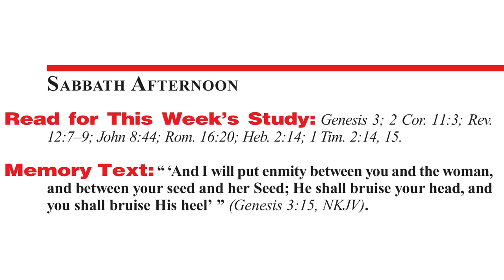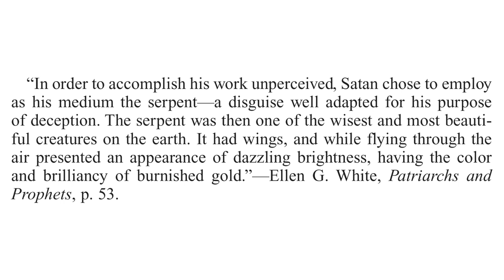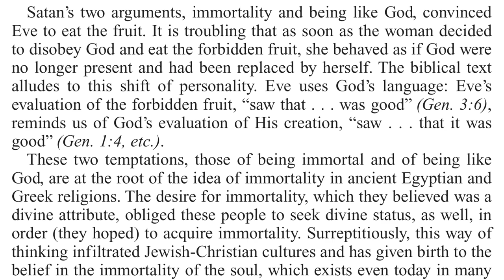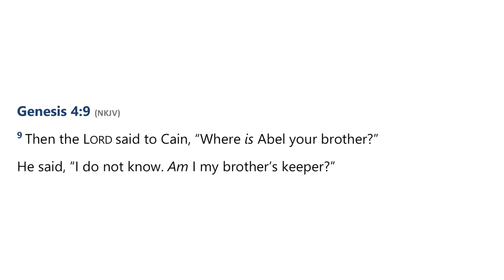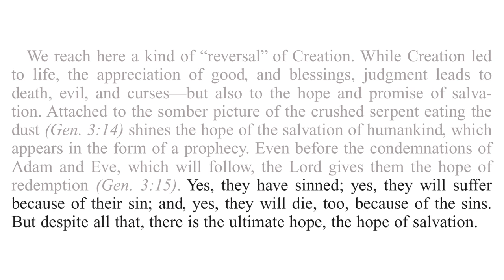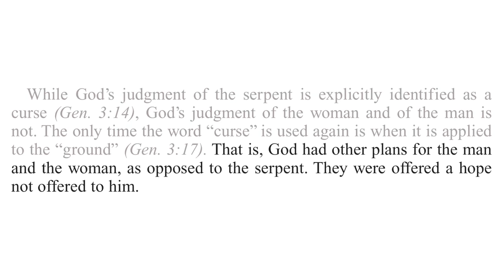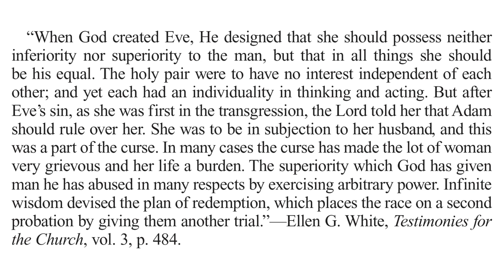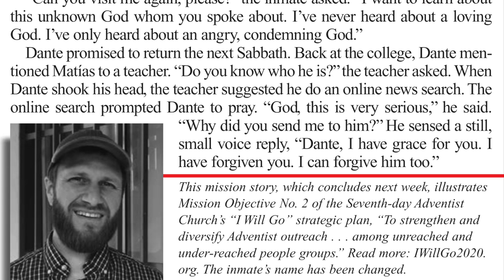2022 Q2 Lesson 02 – The Fall – Audio by Percy Harrold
00:00 | Opening Prayer
01:32 | Sabbath Afternoon, Apr 02
04:45 | Sunday, Apr 03
09:49 | Monday, Apr 04
15:15 | Tuesday, Apr 05
23:34 | Wednesday, Apr 06
28:21 | Thursday, Apr 07
34:31 | Friday, Apr 08
39:29 | Inside Story
42:32 | Presenter Notes

📖  Read for This Week’s Study:
Genesis 3; 2 Corinthians 11.3; Revelation 12.7–9; John 8.44; Romans 16.20; Hebrews 2.14; 1 Timothy 2.14-15.